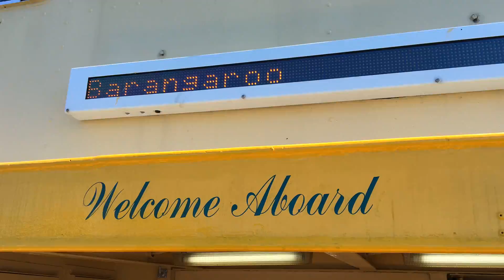Take a ride on the new ferry to Barangaroo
Barangaroo now has a ferry wharf right on its doorstep at Wulugul Walk.

The new wharf was opened this morning by Premier, the Hon Gladys Berejiklian MP and Transport and Infrastructure Minister, the Hon Andrew Constance MP, who arrived on the maiden journey of the new ferry, the Fred Hollows, from Circular Quay.

All F3 (Parramatta River route) and F4 (Darling Harbour route) services that previously stopped at King Street Wharf now use Barangaroo Wharf.

The new wharf makes Barangaroo even more connected to public transport, which is minutes away from Wynyard Station via the very popular and pedestrian friendly Wynyard Walk.

From today, 30 additional weekly services on the F3 Parramatta River route came into effect. In October, customers from the Eastern Suburbs will be able to catch direct services to Barangaroo when the new cross harbour ferry route is introduced.

The Fred Hollows is one of six new ferries named by the public and includes wifi, charging stations for electronic devices, luggage and bicycle storage areas and improved access for customers with disabilities.